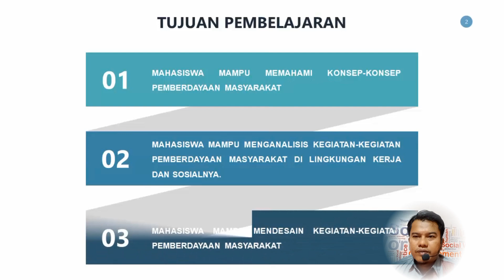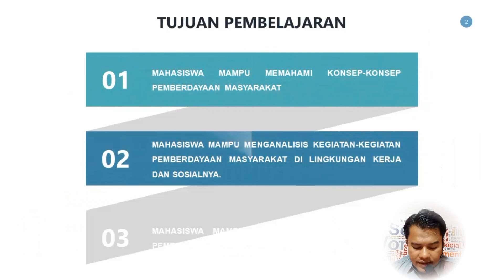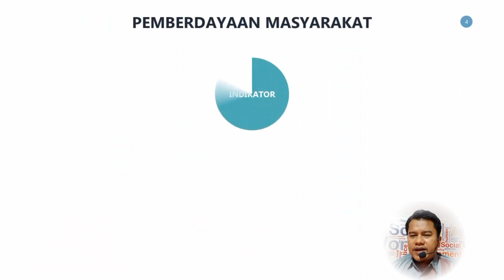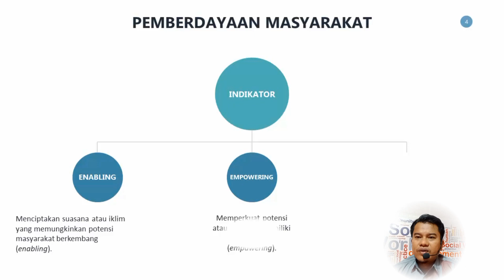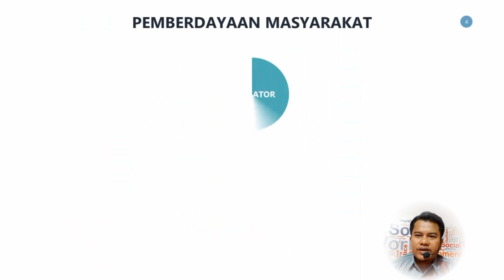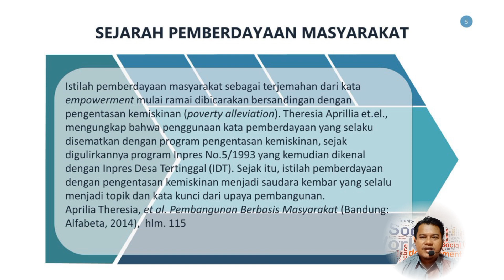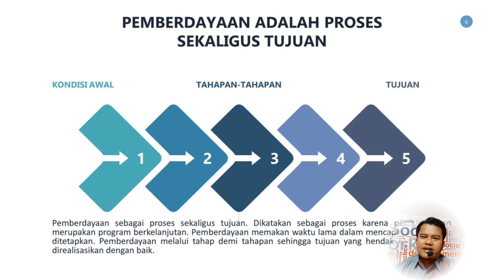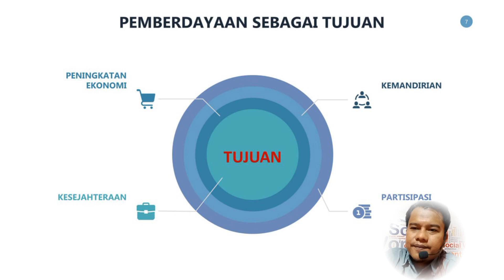Video Pembelajaran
Praktik membuat video pembelajaran.